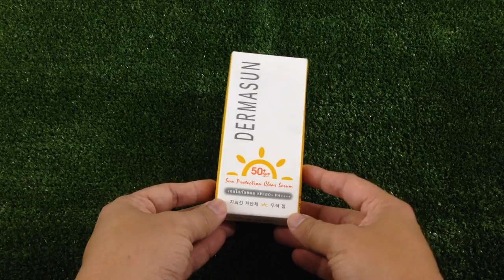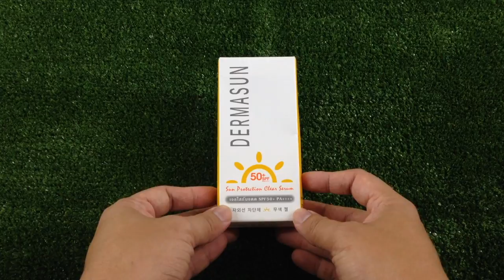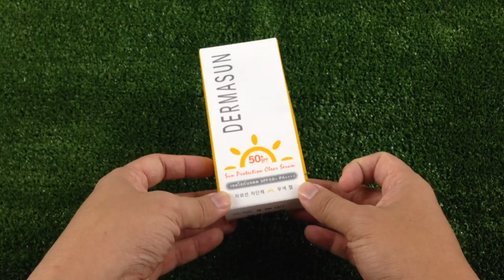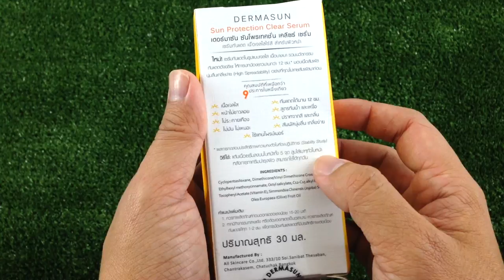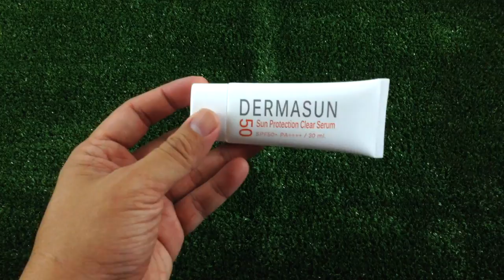DermaSun ครีมกันแดด : รีวิวทดสอบ by T3B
เจลกันแดดเนื้อใสใช้ได้ทุกวันไม่เหนียว
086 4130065